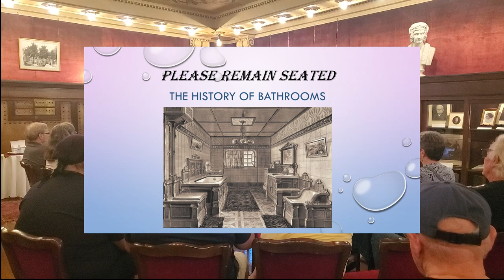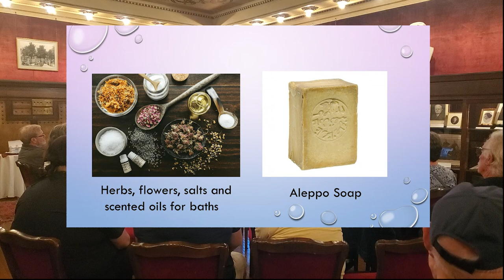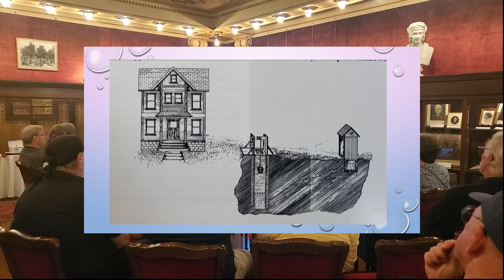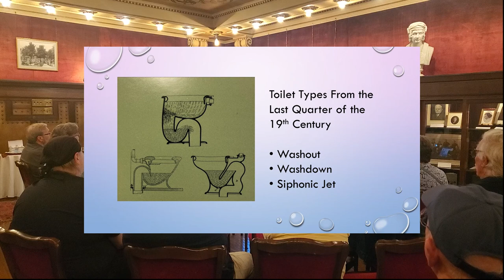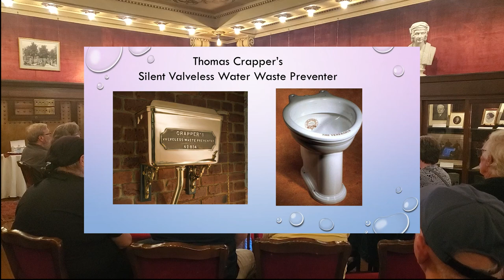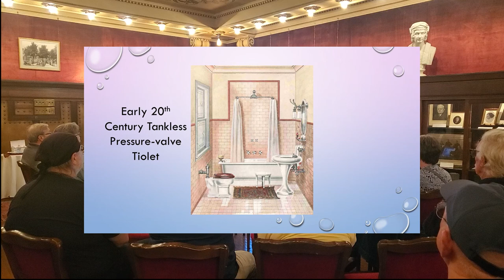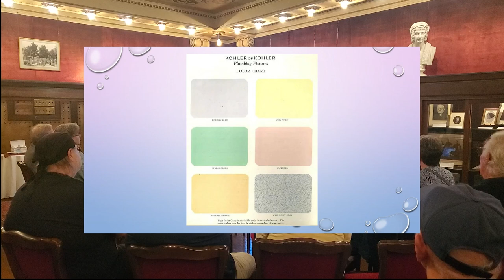Gallery Talk - Please Remain Seated: The History of Bathrooms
Join Jennifer Johns, Curator, as she presents a Gallery Talk titled "Please Remain Seated: The History of Bathrooms." Humans have always had to "go" - the history of that basic function and the technology surrounding it is more interesting than you might expect!

This Gallery Talk was presented at Ruthmere on Friday, August 5th, 2022.

Ruthmere presents Gallery Talks the first week of each month, which feature a twenty-minute discussion on an object/artwork within the Ruthmere collection or a person or event in local history. 2022 Gallery Talks are free and open to the public courtesy of the generous support of 1st Source Bank.